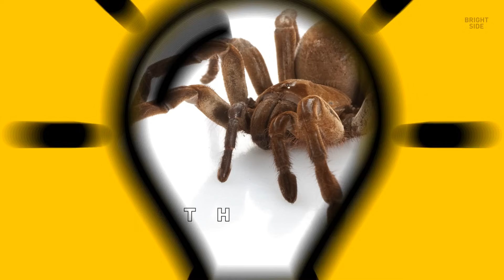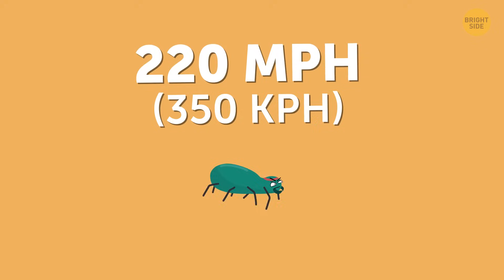Animal Facts - Looks Scary but Harmless, and Looks Harmless but Scary!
Dive into the intriguing world of animals where appearances can be deceiving! Discover creatures that appear harmless but possess threatening behaviors, and others that look menacing but are surprisingly harmless. Explore the fascinating dichotomy of these animals' appearances versus their actual behaviors in this eye-opening video!